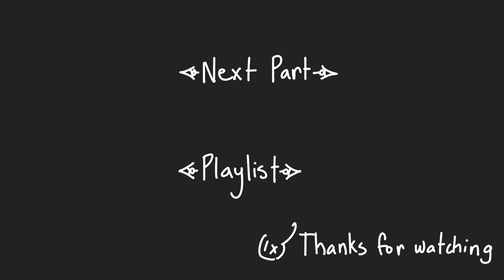moth laughs at a bug |TKB part 4 (kinda) [Hollow Knight Animatic]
rubbing salt in the wound.

Alright, alright, this isn't serious. I didn't want to end act 1 on part 2.2 and it's the holidays. The knight won't talk again, promise.

Thanks to Sarah for voicing the Radiance.

The characters are all from the game "Hollow Knight" by Team Cherry.